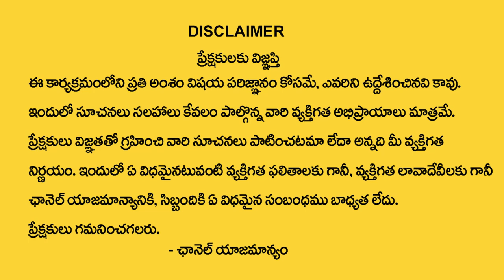8,17,26 Date Of Birth Lucky Numbers | Dr Kiran Nehru Numerology | TSW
Watch ► 8,17,26 Date Of Birth Lucky Numbers | Dr Kiran Nehru Numerology | TSW